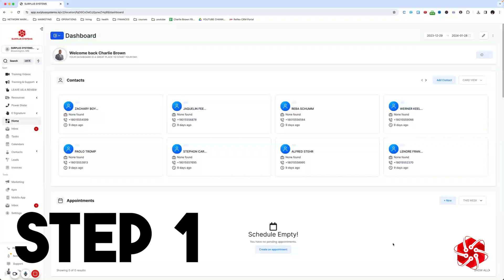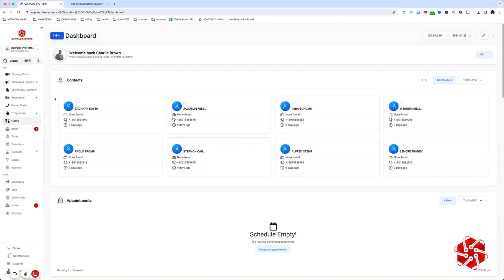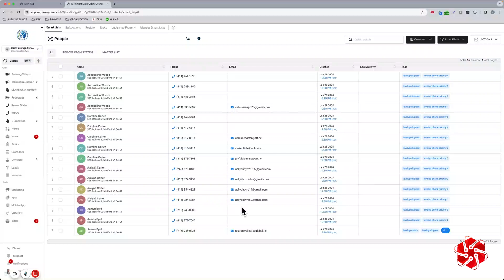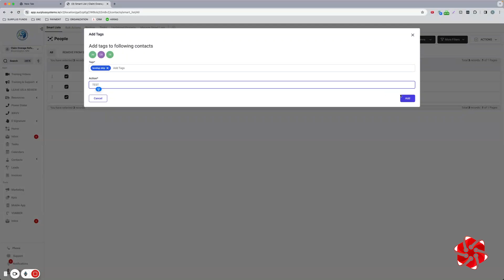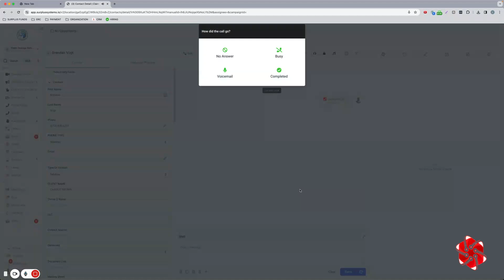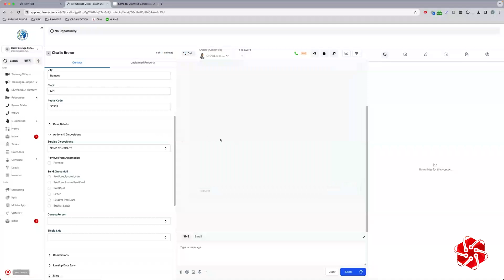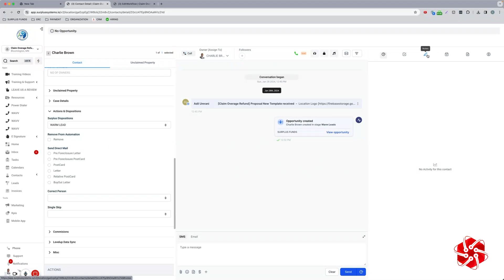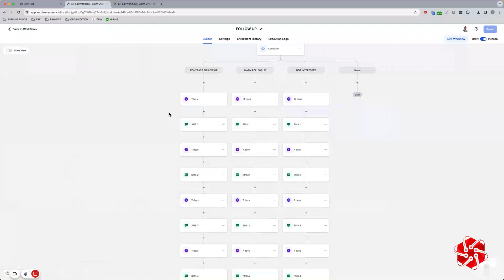Surplus Systems CRM: Your Ultimate Surplus Funds Recovery Tool!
Surplus Systems CRM is your ultimate solution for surplus funds recovery. In this exclusive demo, explore how our state-of-the-art CRM software revolutionizes the way professionals manage surplus funds. From intuitive workflows to comprehensive recovery tracking, this tool is designed to streamline your processes and maximize efficiency. Whether you're new to surplus recovery or a seasoned expert, this demo showcases features that will transform your business. Discover how you can save time, enhance accuracy, and recover funds faster than ever before. Watch now and take your surplus funds recovery to the next level!

🌟 𝐀𝐛𝐨𝐮𝐭 𝐔𝐬:
𝐖𝐞'𝐫𝐞 𝐚𝐥𝐥 𝐚𝐛𝐨𝐮𝐭 𝐬𝐮𝐫𝐩𝐥𝐮𝐬 𝐟𝐮𝐧𝐝𝐬 𝐚𝐧𝐝 𝐫𝐞𝐚𝐥 𝐞𝐬𝐭𝐚𝐭𝐞 𝐨𝐯𝐞𝐫𝐚𝐠𝐞𝐬! 𝐅𝐫𝐨𝐦 𝐬𝐚𝐥𝐞𝐬 𝐬𝐭𝐫𝐚𝐭𝐞𝐠𝐢𝐞𝐬 𝐭𝐨 𝐥𝐢𝐬𝐭𝐬 𝐚𝐧𝐝 𝐚𝐮𝐭𝐨𝐦𝐚𝐭𝐢𝐨𝐧, 𝐰𝐞'𝐯𝐞 𝐠𝐨𝐭 𝐲𝐨𝐮 𝐜𝐨𝐯𝐞𝐫𝐞𝐝!

𝐡𝐭𝐭𝐩𝐬://𝐰𝐰𝐰.𝐲𝐨𝐮𝐭𝐮𝐛𝐞.𝐜𝐨𝐦/𝐜𝐡𝐚𝐧𝐧𝐞𝐥/𝐔𝐂𝟔𝟗𝐈𝐁𝐡𝐁𝐕𝐡𝟐𝐮𝐀𝐢𝐥𝐲𝐚𝟖𝐕𝐋𝐢𝐟𝐮𝐀

🔗   𝐡𝐭𝐭𝐩𝐬://𝐰𝐰𝐰.𝐲𝐨𝐮𝐭𝐮𝐛𝐞.𝐜𝐨𝐦/𝐰𝐚𝐭𝐜𝐡?𝐯=𝐤𝟏𝐭𝐉_𝐂𝐧𝐇𝐎𝐑𝟒
🔗  𝐡𝐭𝐭𝐩𝐬://𝐰𝐰𝐰.𝐲𝐨𝐮𝐭𝐮𝐛𝐞.𝐜𝐨𝐦/𝐰𝐚𝐭𝐜𝐡?𝐯=𝐯𝐃-𝐪𝐛𝐲𝐈𝐕𝐮𝟖𝐈
🔗  𝐡𝐭𝐭𝐩𝐬://𝐰𝐰𝐰.𝐲𝐨𝐮𝐭𝐮𝐛𝐞.𝐜𝐨𝐦/𝐰𝐚𝐭𝐜𝐡?𝐯=𝐑𝐢𝐀𝟑𝐊𝐈𝐈𝟒𝐍𝐜𝐜&𝐭=𝟏𝐬

🔗 𝐄𝐱𝐩𝐥𝐨𝐫𝐞 𝐨𝐮𝐫 𝐩𝐫𝐨𝐝𝐮𝐜𝐭𝐬, 𝐜𝐡𝐞𝐜𝐤 𝐭𝐡𝐞𝐦 𝐨𝐮𝐭 𝐡𝐞𝐫𝐞:
𝐡𝐭𝐭𝐩𝐬://𝐰𝐰𝐰.𝐬𝐮𝐫𝐩𝐥𝐮𝐬𝐬𝐲𝐬𝐭𝐞𝐦𝐬.𝐢𝐨/𝐬𝐬𝐝𝐞𝐦𝐨